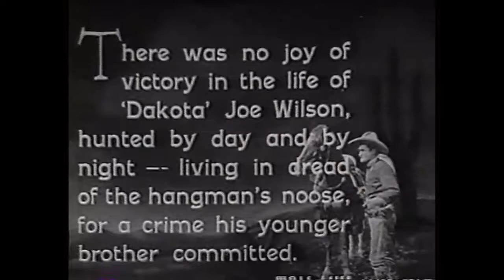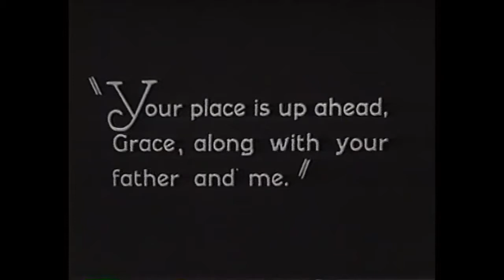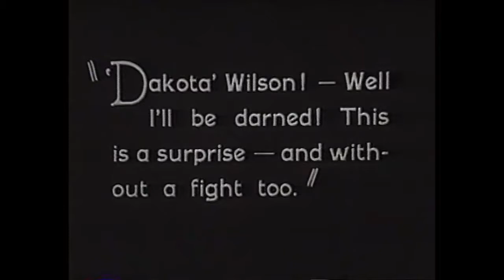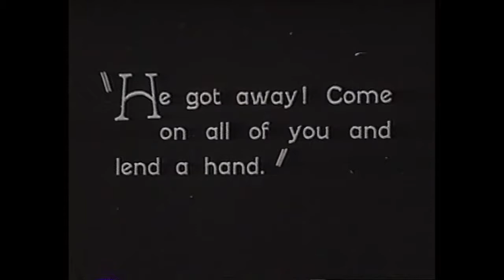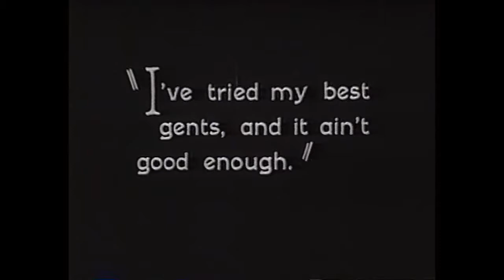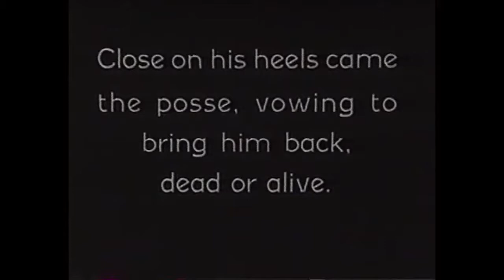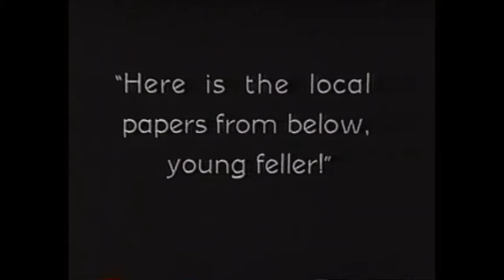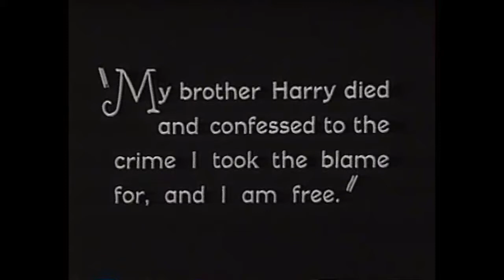THE LAW AND THE OUTLAW STARRING TOM MIX. GREAT SILENT MOVIE OF THE OLD WEST.